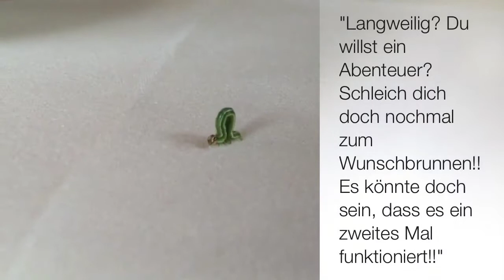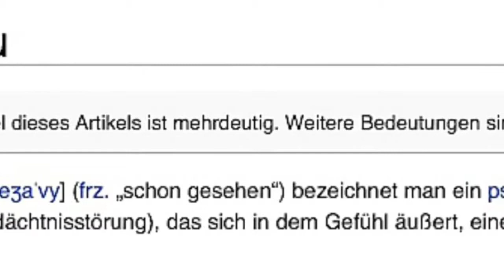No way to Narnia 3/4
Teil 3 der Fantasy Story - A Sallytale, nur echt mit der Raupenfee ;)